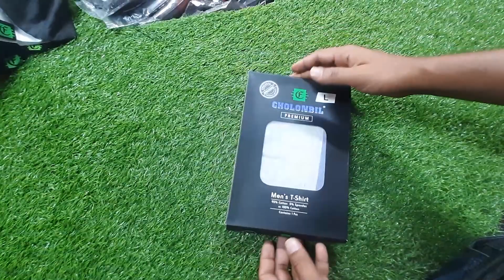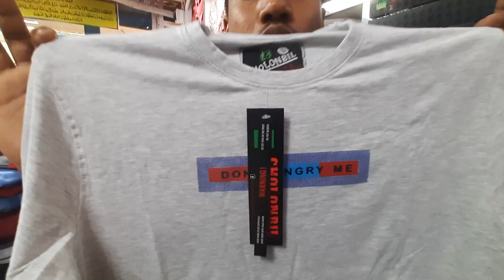কম দামে গেঞ্জি t shirt price in bangladesh | new t shirt online shopping